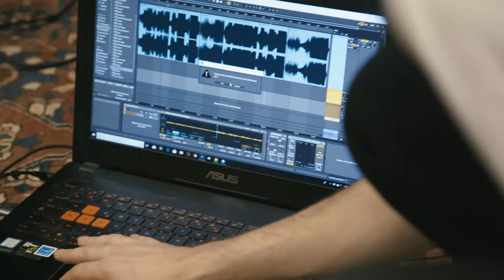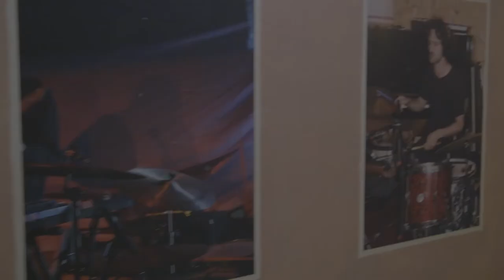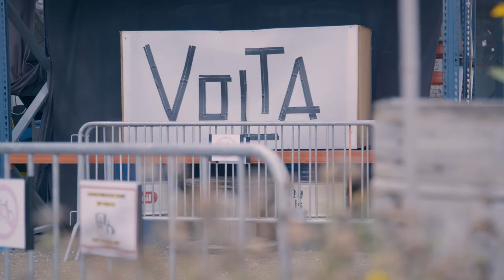HOTSPOTS: Volta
Muziekcentrum Volta is sinds enkele jaren een van de belangrijkste plekken voor jong Brussels muzikaal geweld. Maar wat is eigenlijk het verhaal achter de creatieve werkplek en concertzaal? Wij kregen een uitgebreide rondleiding, van repetitiekot tot barbecue.

Video: Thomas Kums voor VI.BE